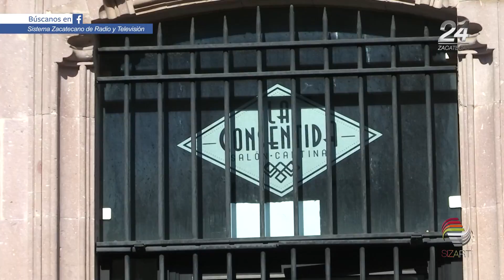Inician doble procedimiento contra bar del Centro Histórico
Autoridades capitalinas inician doble procedimiento administrativo contra el bar, ubicado en el Centro Histórico, en donde un joven de 24 años fue asesinado la madrugada de este domingo.